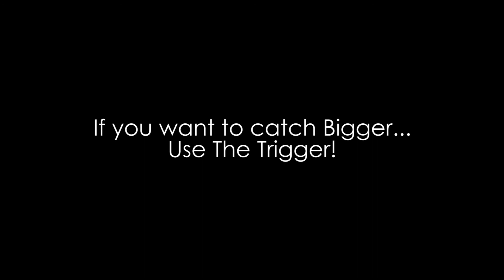The Trigger Strikes Again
The greatest ice fishing rod holder and hooksetter in the world has been landing fish all winter. Why not try it out and see why so many people are catching Bigger with The Trigger. Check out